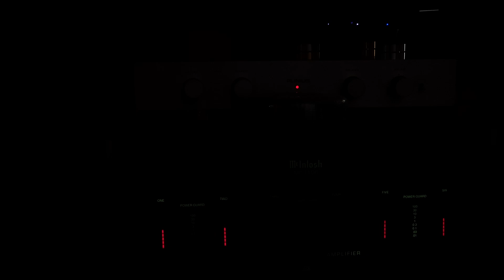ChoYongPil - LikeSerengeti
B&W N805